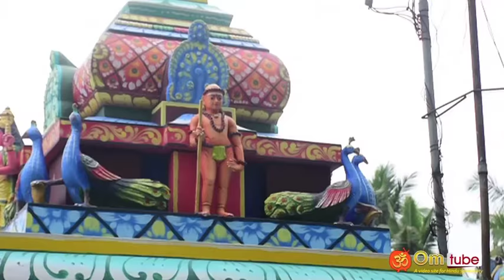கோவை, மேட்டுப்பாளையம்ரோடு, வீரசக்தி அம்மன் கோயில்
Coimbatore, mettupalayam road, Veera sakthi amman temple